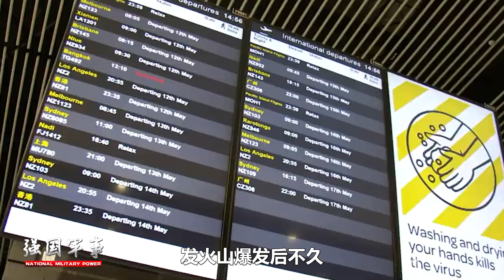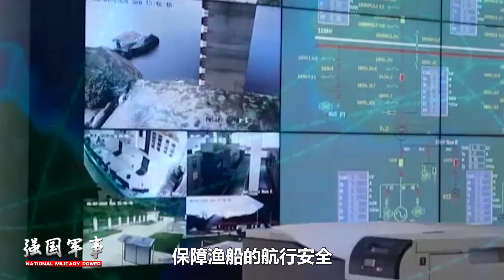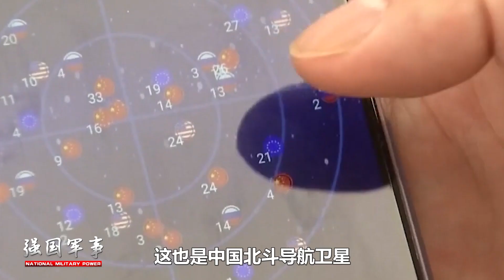湯加火山爆發，通信功能全面崩潰，北斗衛星驚艷世界，全球短報文功能助力救援，中國大使館率先報平安！【强国军事】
湯加火山爆發，中國大使館率先發聲，北斗衛星系統是怎樣做到在沒有信號的情況下，還能夠進行通信？這突出了中國北斗衛星系統有怎樣的作用，北斗如何實現緊急救援？
湯加火山爆發，通信功能全面崩潰，北斗衛星驚艷世界，全球短報文功能助力救援，中國大使館率先報平安！
强国军事 军事 湯加火山爆發 我們的影片會遵循公平、尊重的原則，確保不會包含任何仇恨言論的元素。